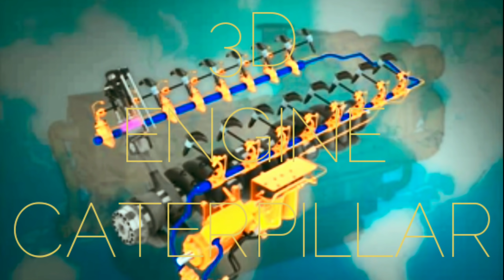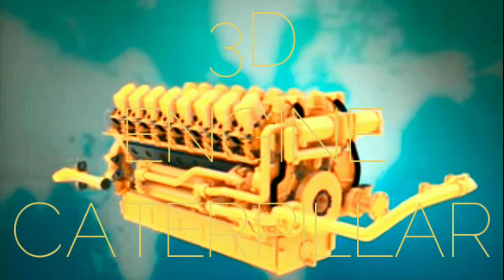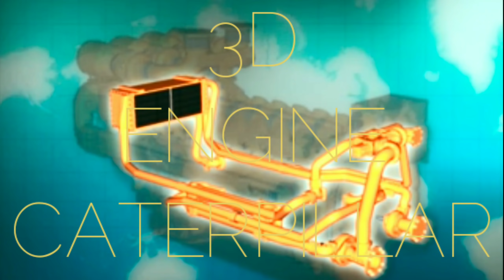caterpillar diesel engine c-175 animation 3d || mesin diesel caterpillar c-175 animation 3d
caterpillar diesel engine c-175 animation 3d ||
mesin diesel caterpillar c-175 animation 3D

terimakasih sudah mampir di channel ini semoga bisa menghibur memberi ilmu pengetahuan untuk kalian yentang meain diesel caterpillar

di dalam video animation 3d ini mengajar kita cara belajar tentang mesin caterpillar belajar merakit mesin caterpillar

bagi yang sudah subscrieb terimakasih yang belum silahkan subscrieb biar channel ini bisa lebih berkembang lagi dan memberi hiburan dan ilmu pengetahuan bagi kita semua jangan lupa di like di komen di share dan nyalakan lonceng notifikasinya